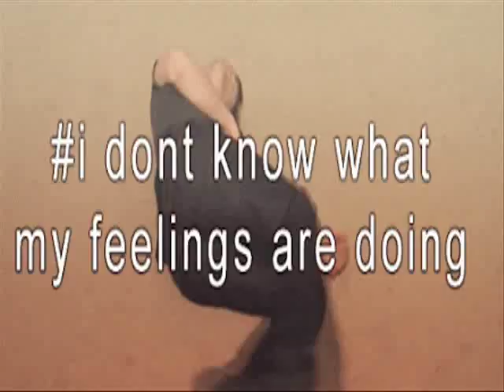Trash Gif Montage 3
The feels is strong in this one.

(first week of school and I'm already done) 1:41

I'll be making as many of these as I can find gifs I like for them so feel free to suggest audio or give me some links of gifs I should use.

Audio: Rave After Rave by W&W